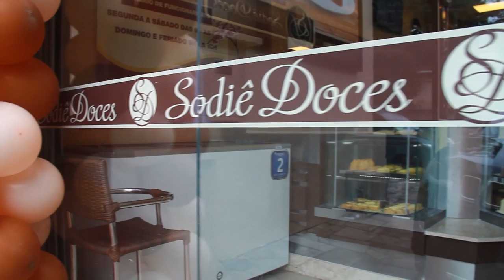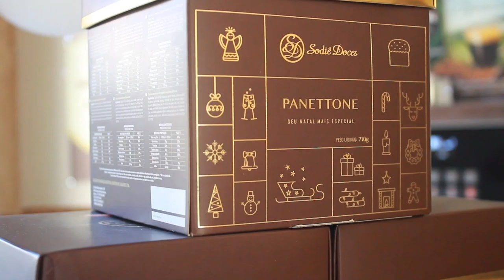SODIÊ DOCES 15/12/19